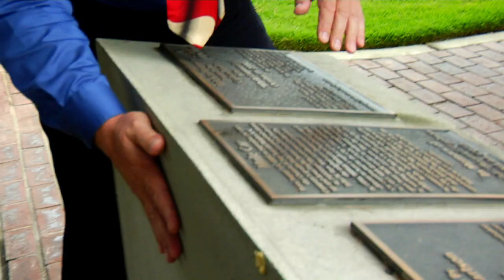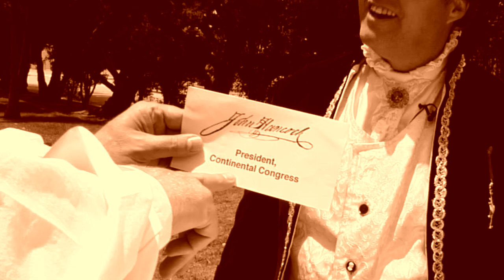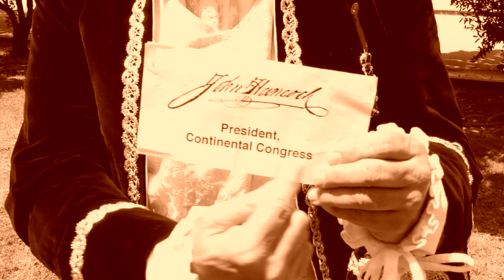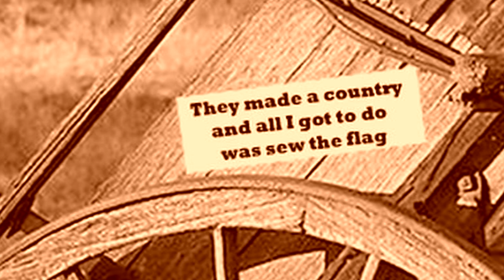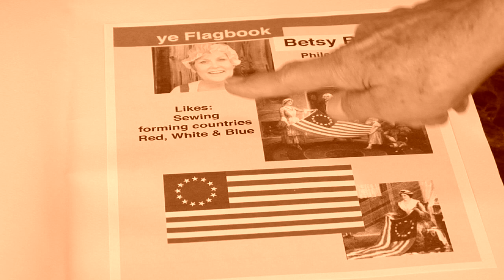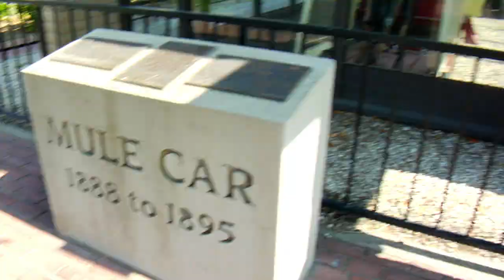Back In Time.mov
Using the magic of the 4th of July, Tim Greenwood is transported Back In Time to discover the meaning of Independence Day in Ontario, California.  Prepared for the Los Angeles Regional July 4th Telecast, 2011.
  Directed by Rob Pallatina, Written by Tim Greenwood
Starring Terre Gunkel as John Hancock, Cheryl Morrin as Betsy Ross, Don Morrin as Ben Franklin, and Phil Nash as the voice of the mule car mule "Engine # 9".  Produced by Magnolia Street Productions, visit ontarioparade on facebook